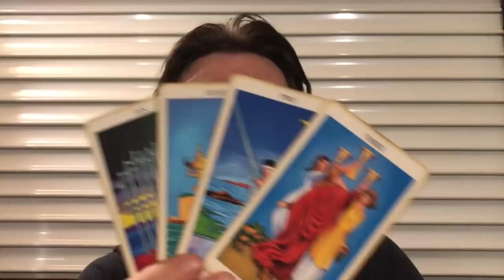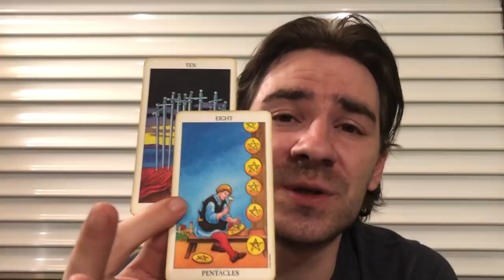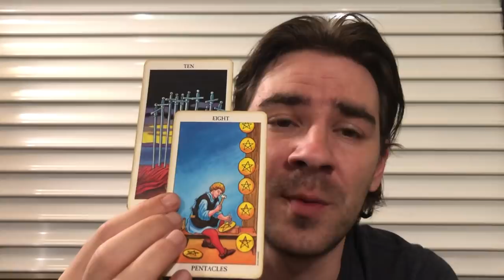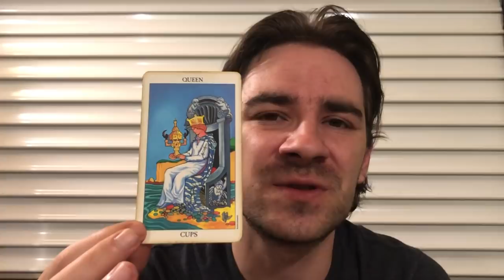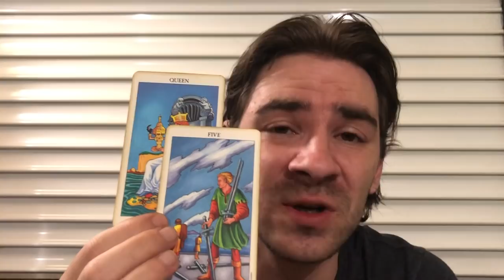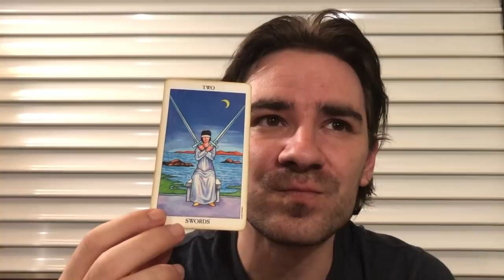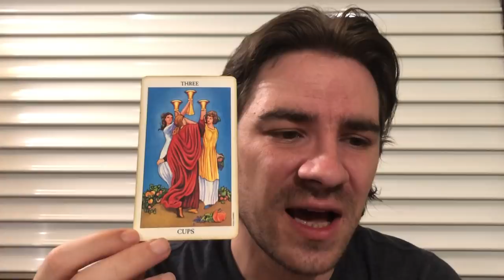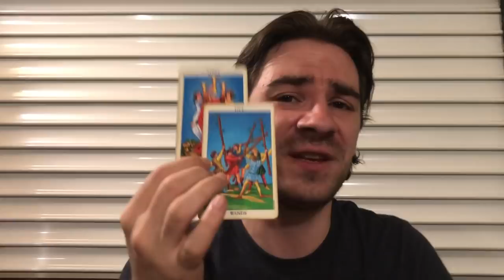CANCER - SAY BYE! THEY CANT HURT U ANYMORE, A NEW ERA BEGINS! Cancer Tarot June 24-30 2019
CANCER - SAY BYE! THEY CANT HURT U ANYMORE, A NEW ERA BEGINS! Cancer Tarot June 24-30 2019 MASSIVELY REDUCED PRICES on Personal Readings